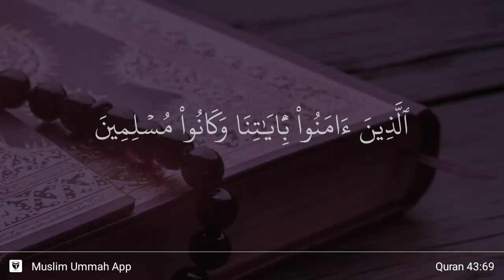Az-Zukhruf ayat 69